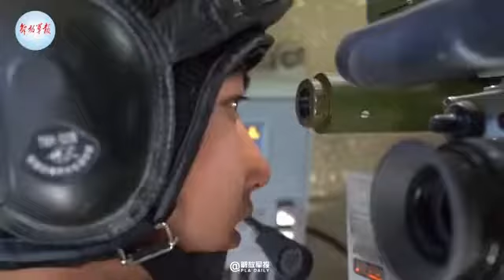火力全开！直击远距离实弹战术演练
近日，第72集团军某合成旅进行了一场多梯次、多弹种远距离实弹战术演练，从信息获取、战场机动、火力打击等各个环节构设敌情，检验部队精确感知、精确打击、体系作战效能。（解放军报微博·解放军新闻传播中心融媒体出品）